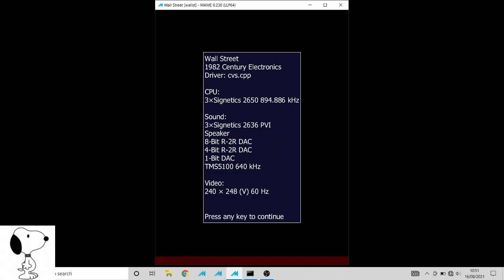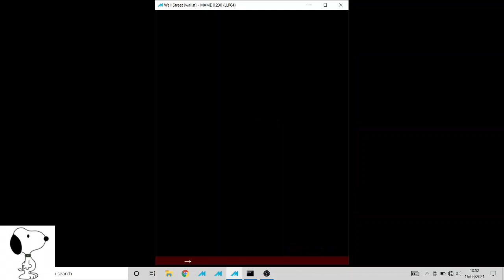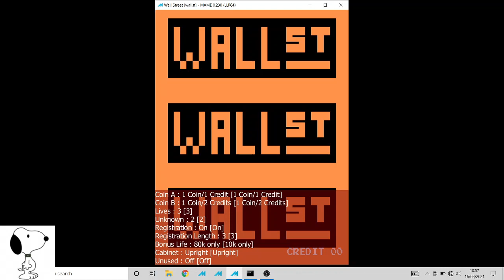MAME - Wall Street - 79,300